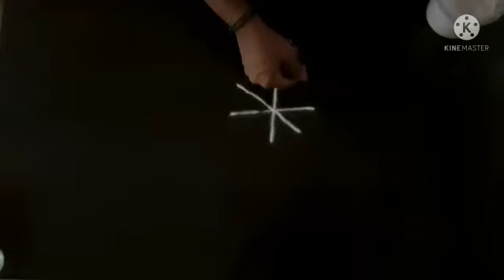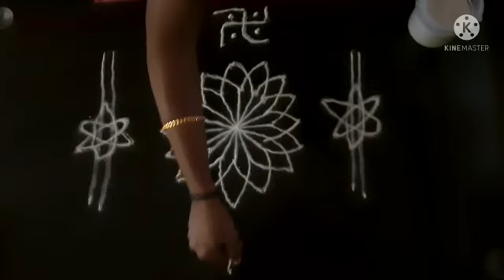rangolifridapoojaroomkolampadmammuggueasyrangoli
Rangoli also known as Kolam or muggu it is a traditional are drawn every day Infront of main doors ,tulasi kota and for every festival and believed as goddess Lakshmi will enter into our home or bring positive energy and wealth to our homes .
The following types of video tutorial for Rangoli and muggu design with dots and free hand are shown in a easy way.
I am uploading beautiful dot rangoli/kolam/muggu/ to be drawn regularly and festivals.